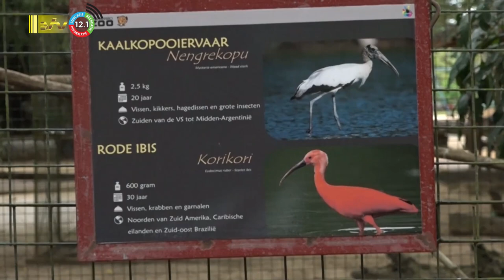04 10 2023 Werelddierendag 2023